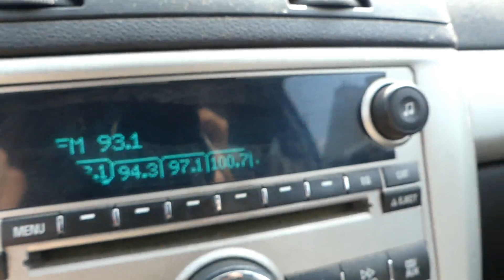One Locomotive Chases Another After Switching Alter.. Plus a PANHANDLER EXPOSED too! | Jason Asselin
A little something different for you today, first we'll watch Escanaba & Lake Superior Railroad locomotives ELS 501 & ELS 402 pull some cars at Alter Metals in East Kingsford, MI. Then I capture them chasing each other back to where they could position the cars they took.
Near the end of this video you'll find the panhandler that was spotted in Iron Mountain, MI today at Walmart. The same place they always end up! This was a white Lincoln Navigator with big tires on top with a sign claiming to be homeless and stranded. The first week in August they were in Eau Claire, WI claiming the very same things with their signs, but why drive away from Nebraska if thats where you are trying to go? Both times on Wed and today they had the hood up as if they were broke down. They don't appear to be neither, looks more like a vacation to scam others while claiming to be poor. I tried following but lost them however...
THERE WILL BE A PART 2, BECAUSE THEY'RE STAYING IN TOWN TONIGHT!! Oh you better believe I found them.. They'll be on day 3 tomorrow, I'll have my batteries charged and ready to go...